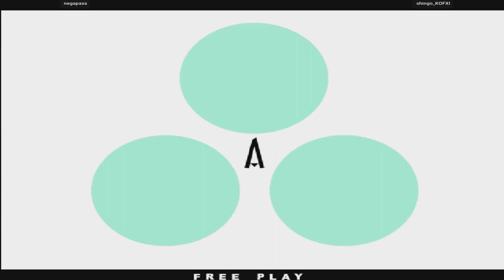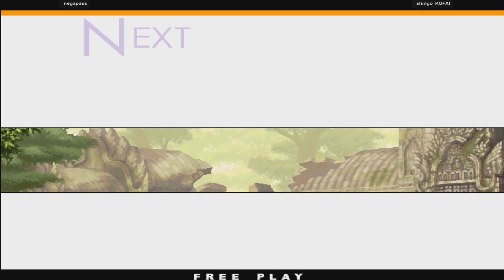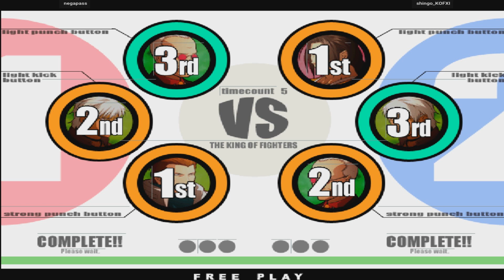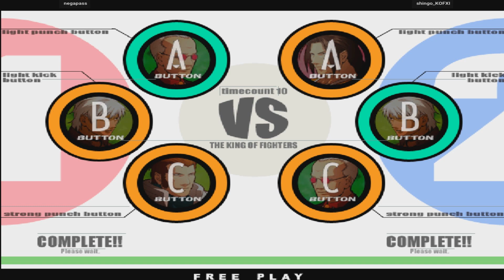KOFXI The King of Fighters XI 拳皇XI negapass (kr) vs shingo_KOFXI (jp) 11.11.2021 ザキングオブファイターズXI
The King of Fighters XI
players: negapass (kr) , shingo_KOFXI (jp)
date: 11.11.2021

The King of Fighters XI is a 2D fighting game produced by SNK Playmore. It is the eleventh installment in The King of Fighters series following The King of Fighters 2003. It was originally released as a coin-operated arcade game for the Atomiswave platform in 2005. A home version for the PlayStation 2 was released in Japan in 2006, followed by releases in the PAL region and North America in 2007. It is the first The King of Fighters game to not run on the Neo Geo and also the first one to not be named after its year of release.
Set after the events of The King of Fighters 2003, the story focuses on a group known as "Those from the Past", who aim to obtain the power of the ancient demon Orochi. The player can choose from a total of forty characters, including characters from other SNK games; in the PlayStation 2 port, this includes characters from the crossover game NeoGeo Battle Coliseum. The game retains many elements from its predecessor, involving fights between six fighters who can tag during the battle. It also provides new features allowing the player to perform simultaneous multiple special moves.
Critical reception to The King of Fighters XI has been positive. Critics enjoyed the new fighting system, the balance between characters, as well as other elements that managed to improve upon its predecessor. However, the graphics were found to be dated due to the use of 2D pixel graphics. Also, a few journalists found the final bosses too complicated to defeat. Despite skeptical commercial expectations for the game, as it was being released on the PlayStation 2 when that console was being abandoned, it was still noted to sell well in Japan, and was followed by a sequel titled The King of Fighters XII, released in 2009.
Developer(s) SNK Playmore, G1M2 (PS2)
Publisher(s) Sega (AW) / SNK Playmore (PS2)
Series The King of Fighters
Platform(s) Arcade, PlayStation 2, PlayStation Network
Release: Arcade - JP: October 26, 2005, WW: 2006 ; PlayStation 2 - JP: June 22, 2006, EU: July 6, 2007, NA: November 13, 2007 ; PlayStation Network - JP: December 17, 2014
Genre(s)  Fighting
Mode(s) Up to two players simultaneously
Arcade system Atomiswave

ザキングオブファイターズXI
ングオブファイターズxi
ザ・キングオブファイターズ XI
ザ・キング・オブ・ファイターズ XI
더 킹 오브 파이터즈 XI
拳皇XI